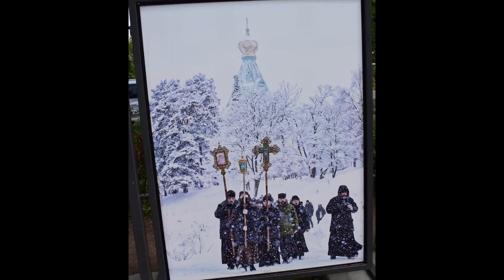Валаам часть 3 Спасо Преображенский монастырь фото